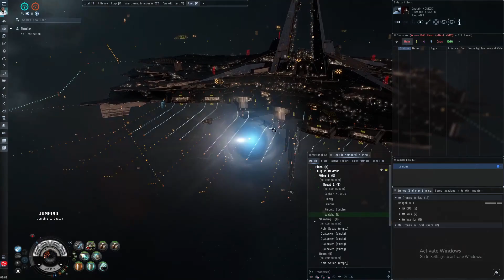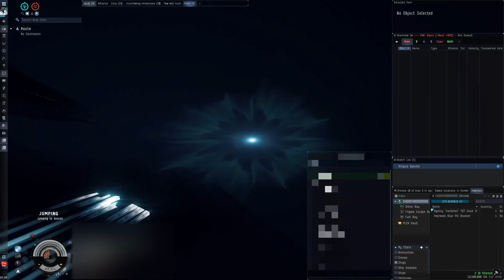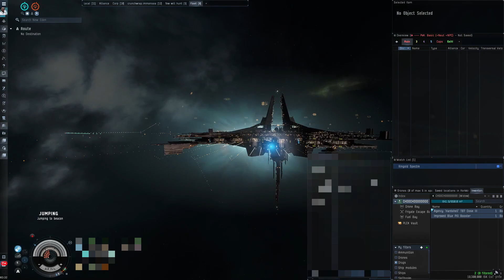Few Will Hunt 4